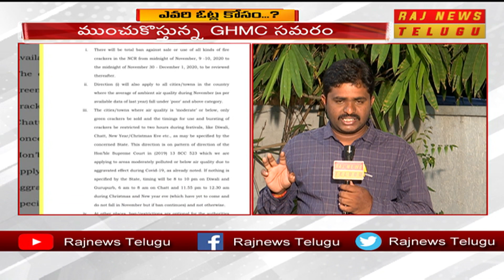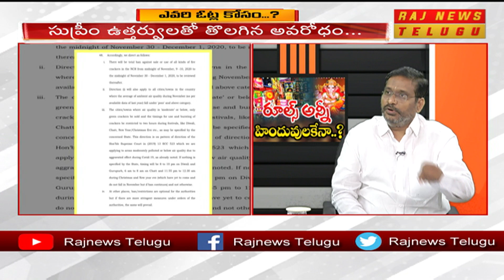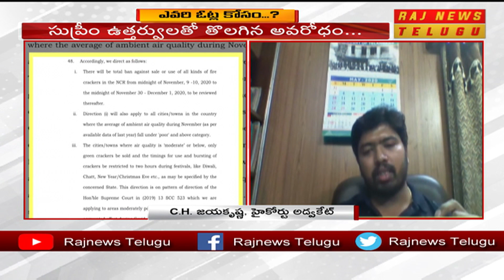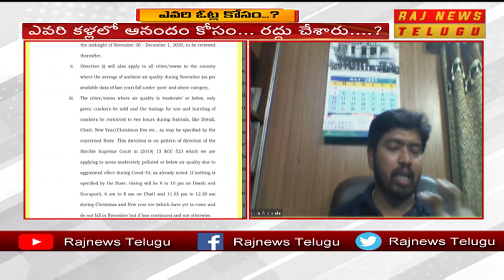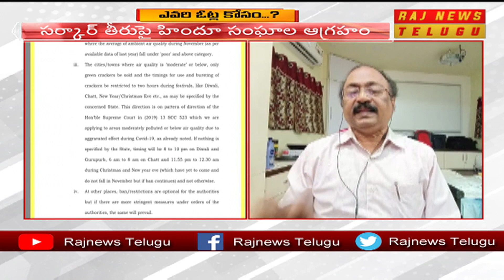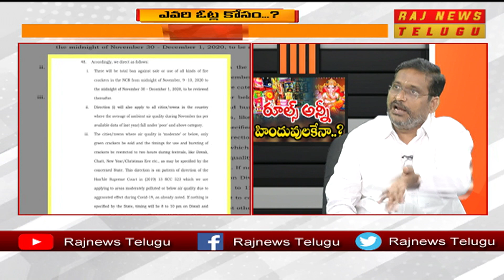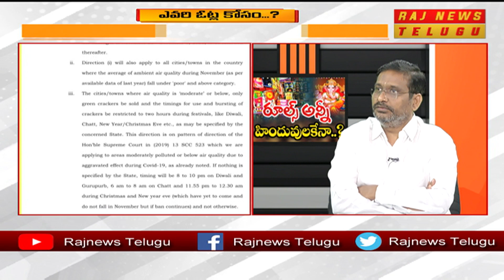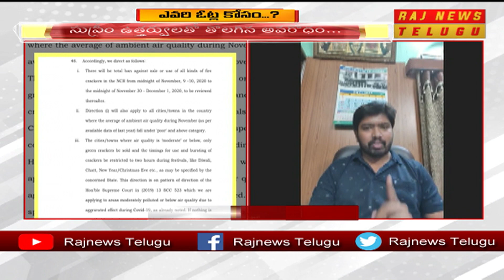హిందూ పండగల పై ఎందుకు ఆంక్షలు..! | Special Debate over Restrictions on Hindu Festivals | Raj News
హిందూ పండగల పై ఎందుకు ఆంక్షలు..! | Special Debate with Vishwa Hindu Parishath Leader Shashidhar,  TV Rao and Jaya Krishna over Restrictions on Hindu Festivals | Raj News Telugu